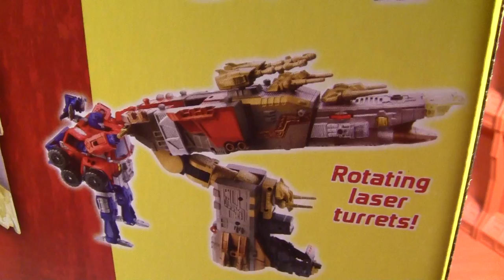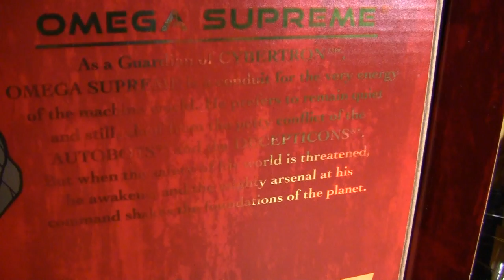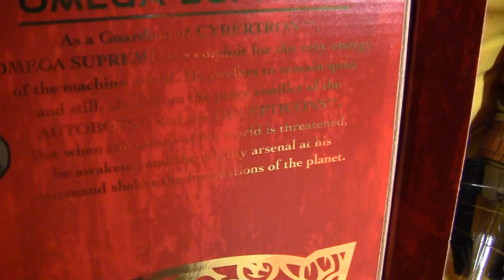OPTIMUS PRIME reviews Omega Supreme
OPTIMUS PRIME reviews Omega Supreme (Year of the Snake Platinum Edition)